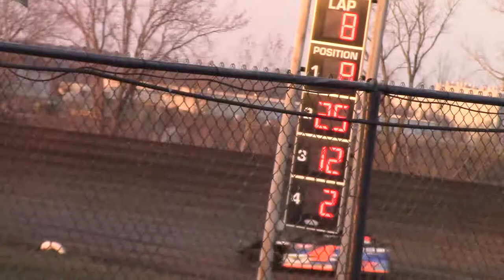Marshalltown Sport Mod Heat 1 4/26/18